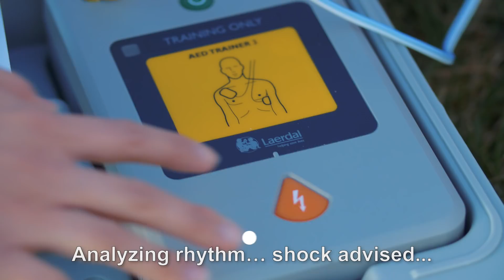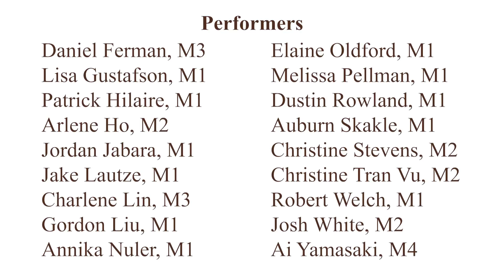Western is Our Med School Wonderland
WMed medical students created a festive video with a creative twist on the well-known holiday song Winter Wonderland.